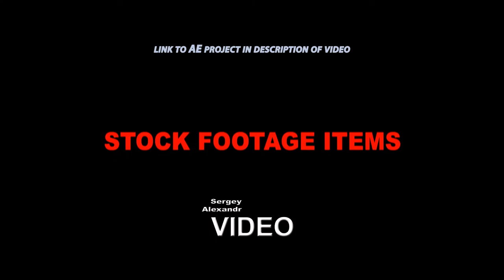camera DISPLEY green screen animation